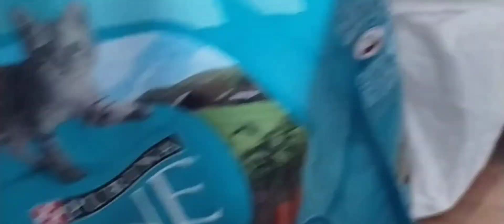LEON THE CAT 🐈😺🤗♥️